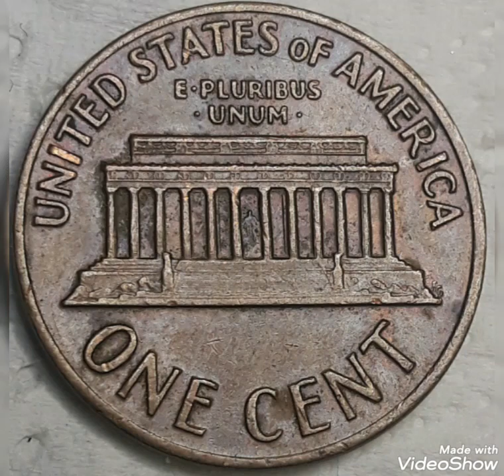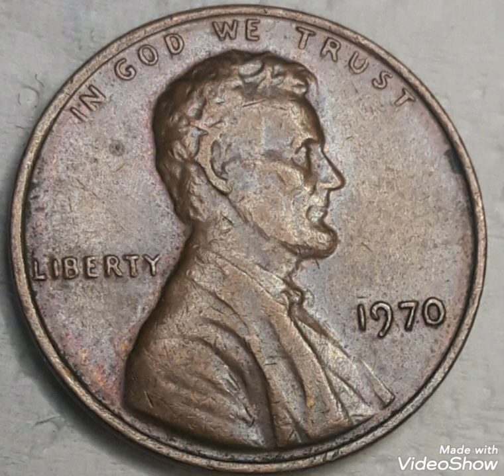1970 Lincoln pennies Mint Error worth big money.